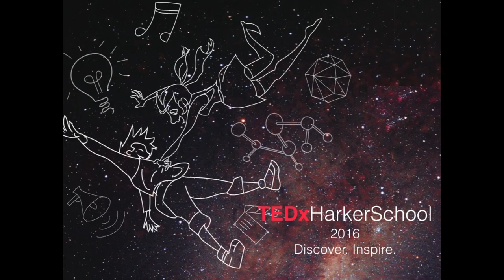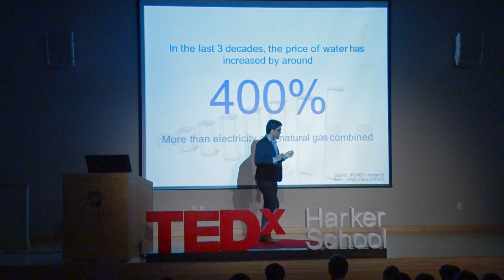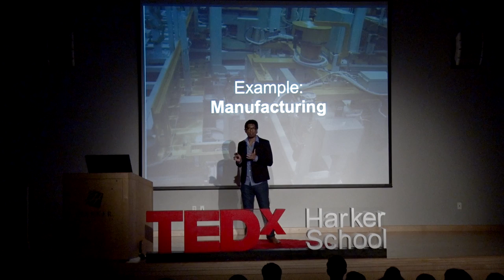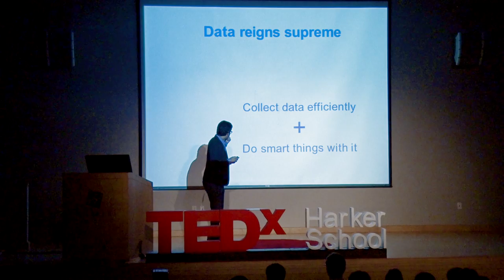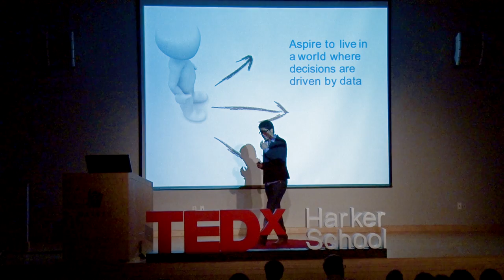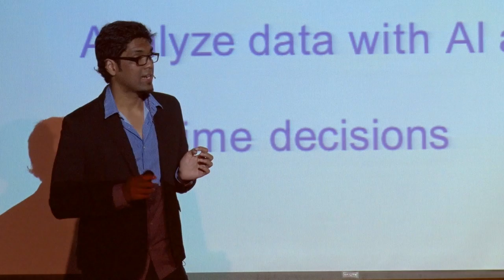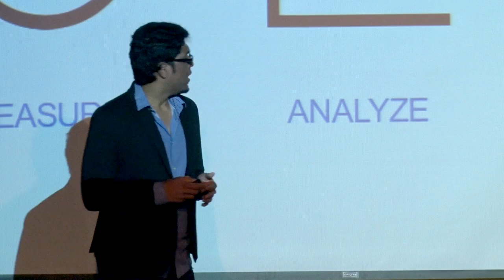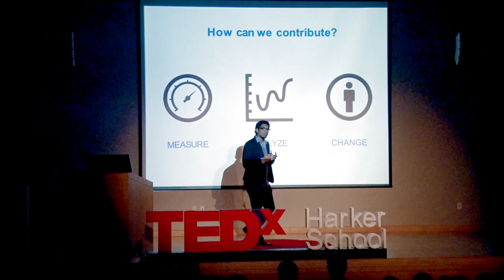Solving the Water Crisis with Artificial Intelligence | Prateek Joshi | TEDxHarkerSchool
What is the best way to address a global water crisis? Cloud computing and artificial intelligence researcher Prateek Joshi discusses how we can use artificial intelligence in a data-driven economy to address rising water prices, greater demand, and scarcer supply to improve water access on a global scale.

Prateek Joshi is an Artificial Intelligence researcher and a published author of 3 books. He is the founder and CEO of Pluto AI, a Silicon Valley startup building an analytics platform for water management based on Deep Learning. His work in this field has led to patents, tech demos, and research papers at major IEEE conferences. on topics such as Artificial Intelligence, Python programming, and abstract mathematics. His blog has received more than 1 million page views from 200+ countries. Prateek has been an invited speaker at tech and entrepreneurship conferences, and he’s also been featured as a guest author in prominent tech magazines. He graduated from the University of Southern California, where he was elected to become a member of the Honors Society and an ambassador for the school of engineering, with a Masters degree specializing in Artificial Intelligence. You can learn more about him on his